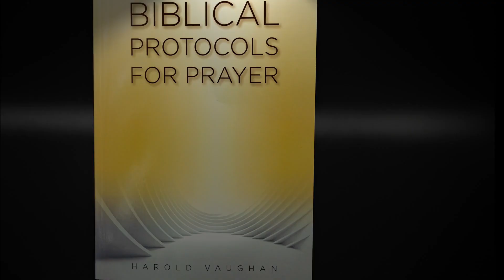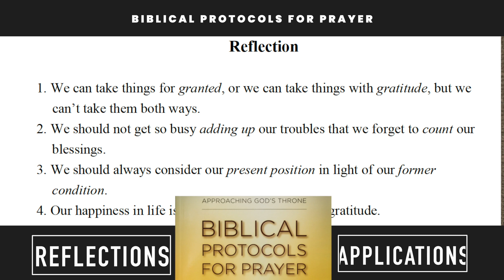BIBLICAL PROTOCOL INTRODUCTION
Every environment you enter requires a protocol.

A PROTOCOL—proper way—necessary procedure to approach people and situations.

Soldiers employ protocol when saluting their commanding officers.

Dignity is essential when addressing dignitaries.

Royalty requires a protocol.

The way you greet people at Walmart is different from the way you would address the Queen of England.

So what is the Protocol for Approaching God?

Purpose of these videos is to equip believers and congregations with the biblical directives on how to approach God in prayer.

Bible contains clear guidelines on the correct way to enter God’s presence.

Protocol in prayer is doing the right thing, in the right way, at right time.

Employing these protocols pleases God and…
• Opens access to the throne of grace.

We must draw near to God according to the manner He has prescribed.

Prayer culture in your church can be changed by using one of these protocols on a weekly basis.

Engaging your prayer meeting attendees, small group members, and young people in these simple exercises can revolutionize your church.

Book contains 18 Protocols

Produced videos for 10 Prayer Protocols

You can supply a copy of APPROACHING GOD”S THRONE for each person attending.
• They can prepare by reading the designated chapter prior to your prayer time
• REFLECTIONS and APPLICATIONS at the end of each chapter are excellent discussion starters
• This may be the means to revitalize and rescue a stale Prayer Meeting

The early church DID NOT have a Prayer Meeting…
• It was a Prayer Meeting!
• 120 gathered in the Upper Room and prayed for 10 days.
• Every member in the early church was a prayer meeting Christian.
• They waited.
• They wept.
• They worshipped.
• And they watched the fire fall!

The lack of Holy Fire in churches today indicates the need to return to the Upper Room praying in this generation.

The Lord did not leave us in the dark on the subject of how to come before Him in prayer.

These Biblical protocols will bless your Father’s heart, and strengthen you in the process.

Following these protocols could be the means to initiate revival on a personal and corporate scale.

We must move away from Problem-based prayer times to GOD-FOCUSED prayer times.
• Implementing Biblical Protocols for Prayer can be a game-changer!

Disciples asked Jesus, “Lord, teach us to pray” (Luke 11:1).
• We, the followers of Christ in these latter days, should cry out in like manner…
• “Lord, please teach us to pray. Instruct us from your Word by your Spirit on how to approach You in prayer. Amen.”